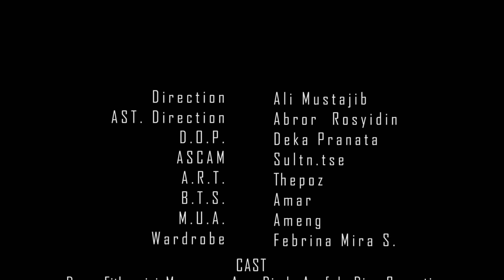MENGENANG JEJAKMU | APIGASI ft Taofikun (THEME SONG JEJAK LANGKAH 2 ULAMA) | Official Music Video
THEME SONG
JEJAK LANGKAH 2 ULAMA

Judul : Mengenang jejakmu ( Sholawat Asyghil )
Vocal : Taofikun
Rap    : F.I.X
Lyric by : Rara Zarary
Prod by : Genggi Record

MIXING & MASTERING
MIXPRO by :
- Adhitya Bhagaskara

Jelang hari kau pergi, ku tatap mata teduhmu
Air mata rapuhkan segala rasa
Hari-hari tlah sunyi, kuberlari mencari

Biarkan aku mengenangmu
Meratapi semua jejakmu
Yang tak pernah lapuk yang tak pernah lumpuh
Mengajariku bertahan dalam hidupku
Dalam gelap menuju terangmu

وأشغل الظالمين بالظالمين
وأخرجنا من بينهم سالمين
وعلى آله وصحبه أجمعين

Ya Allah, limpahkanlah rahmat, berkat syafaat
Selamatkan kami dari orang yang dzolim
Ya Allah, Nabi Muhammad, Selamatkan kami
Pimpinan kami dan Panutan kami
Nasehat guru yang slalu terngiang
Yang tadinya gelap menjadi terang
Tinta nasehat yang tak pernah terpupus
Langkah jejak yang tak pernah terhapus
Kehidupan, kebenaran, perjuangan yang tak pernah terputus
Kuberjalan di jalanmu yang lurus
Kau ajarkan dan aku akan berjuang terus

Director : Ali Mustajib
AST. Director : Abror Rosyidin
D.O.P : Deka Pranata
Ascam : Sultn.tse
Art : Thepoz
Wardrobe : Febrina Mira S.
MUA : Ameng
BTS : Amar

Cast :
- Dayan Fithoroini
- Muammar Asa
- Dinda Arofah
- Dian Suryati
- Zaki
- Wilis
- Sulton

Thanks to :
- Allah swt
- Rumah Produksi Tebuireng
- Galian C Kabuh Jombang
- SMK Khoiriyah Hasyim

Nantikan kehadiran Film
Karya MIXPRO & MAKSI

Terimakasih...

DILARANG KERAS MENGUPLOAD ULANG !!!